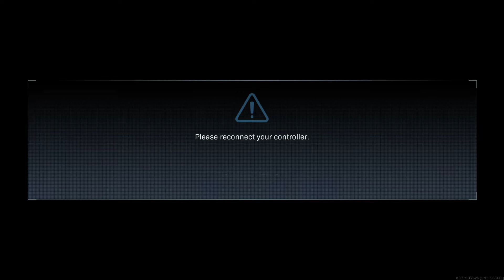Modern Warfare MW 2019 Game 150 no commentary